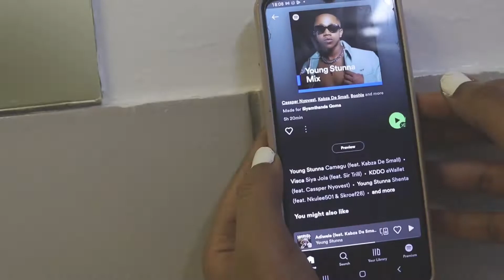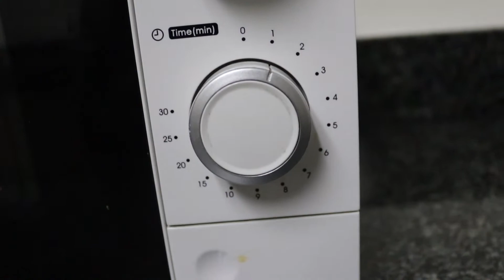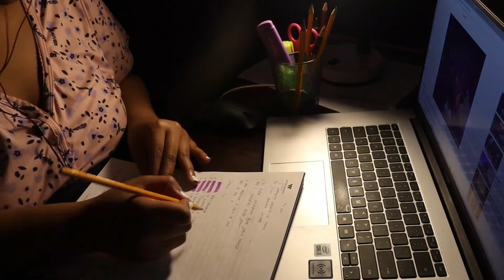vlog | REALISTIC afterschool/night routine southafrica university 🌙🌚